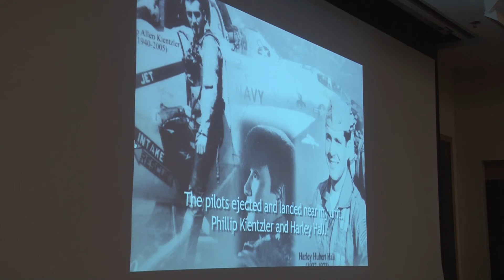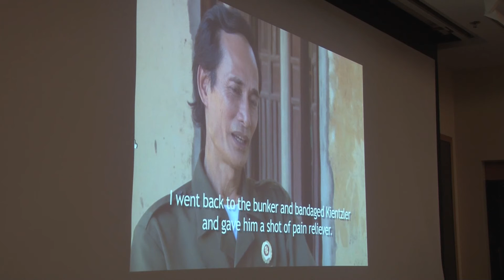Ron Osgood T600